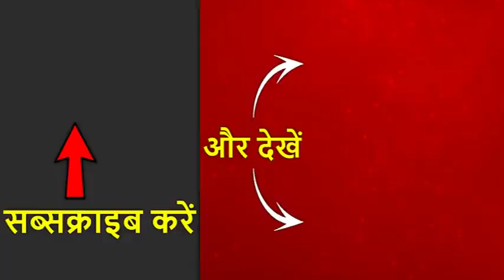मॉब लिंचिंग लेटर विवाद: देखिए बीजेपी नेता मीनाक्षी लेखी और मनोज तिवारी ने क्या कहा | ABP News Hindi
देश के 49 प्रतिष्ठित हस्तियों के द्वारा मॉब लिंचिंग के मामले में पीएम मोदी को पत्र लिखने के जवाब में 61 लोगों जवाबी पत्र लिखी है. इस मुद्दे पर बीजेपी सांसद मीनाक्षी लेखी का कहना है कि ये हरकतें नई नहीं हैं और पहले भी होती रही हैं लेकिन चुनाव जीतने के बाद यह पहली बार हुआ है. उन्होंने कहा कि बीजेपी को जो चुनाव में जनसमर्थन मिला है उसके खिलाफ कुछ लोग मुहिम चला रहे हैं. उन्होंने आरोप लगाया कि लोग सेलेक्टिव तरीके से मुद्दों को उठाते हैं. मनोज तिवारी ने कहा कि जिन 49 लोगों ने पत्र लिखा है वह पूर्वाग्रह से ग्रसित हैं.